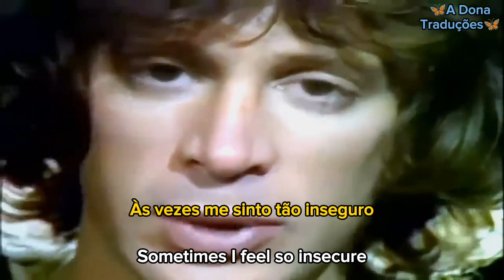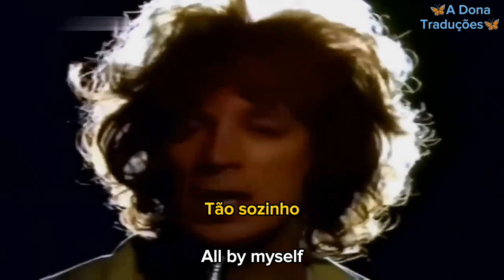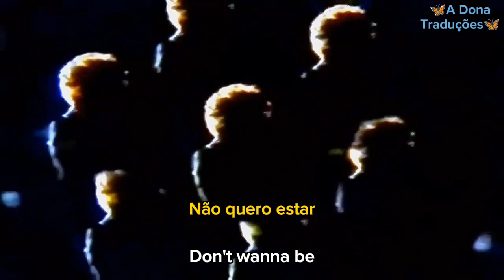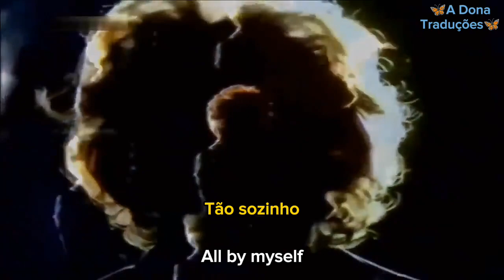Eric Carmen - All By Myself (Tradução/Legendado)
Wikipedia: "All By Myself" em português Sozinho uma canção de Eric Carmen de 1975, que teve várias regravações por outros artistas. A melodia é baseada em frases melódicas do segundo movimento do Concerto para Piano nº2 in C minor de Sergei Rachmaninoff. A versão original dura sete minutos, com um longo solo de piano.
A versão original de Carmen tem gerado inúmeros covers, de artistas como Sheryl Crow, Celine Dion, Frank Sinatra, e Igudesman & Joo. Não deve ser confundido com o padrão de jazz com o mesmo nome, escrita por Irving Berlin e executada por Ella Fitzgerald.
Em seu segundo LP solo, "Boats Against the Current", Carmen teve um Top 40 posterior, intitulado "She Did It", que era a antítese de "All by Myself". É uma resposta feliz à solidão e desamor descritos nesta canção e na sua igualmente melancólica sequela, "Never Gonna Fall in Love Again".

■ O som do vídeo foi autorizado e está sendo monetizado por seus proprietários de direitos autorais, SME. (Sem intenção de violação de direitos autorais. Todos os congestionamentos pertencem aos seus legítimos proprietários. Isso é apenas para fins de entretenimento.)